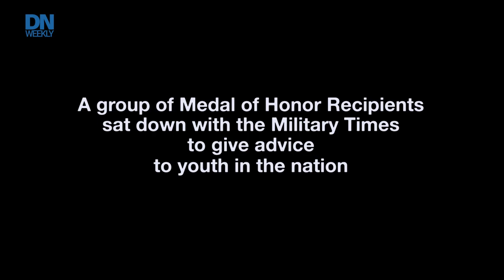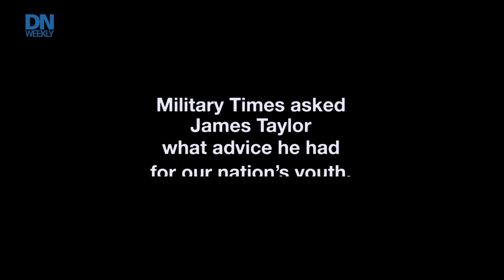James Taylor: Dear Young American, 'Stand up and go forth'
In this newest addition to the Dear Young American series, Medal of Honor Recipient James Taylor talks about important tenets to live by as an American.

Created by Military Times, the Dear Young American series features Medal of Honor Recipients sharing advice they would give to those just stepping into adulthood. From how to handle challenges to finding comity with their fellow citizens, to the power of service, these Recipients of the nation's highest military honor share what they've learned from their unique experiences.

You can partner with The Congressional Medal of Honor Society’s mission by supporting the work of Recipients today